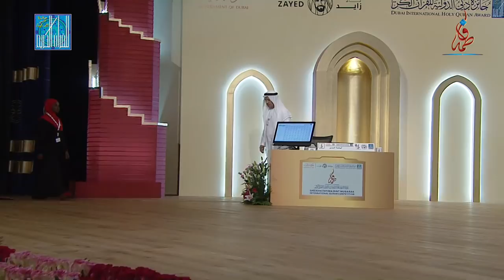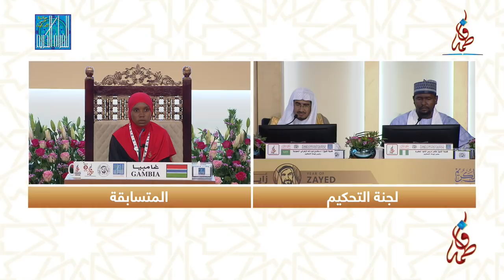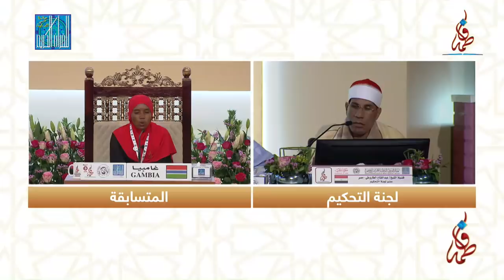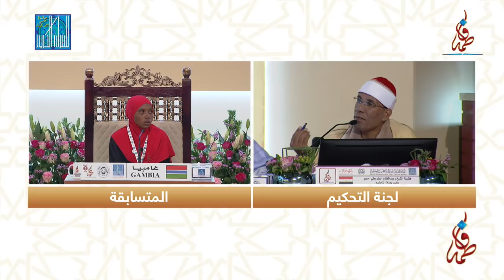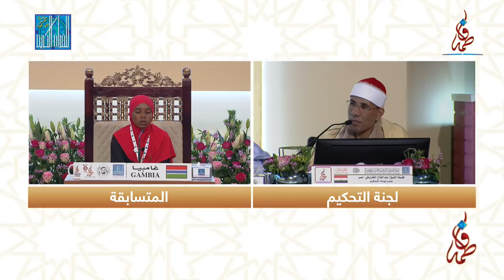حواء باه - غامبيا | HAWA BAH